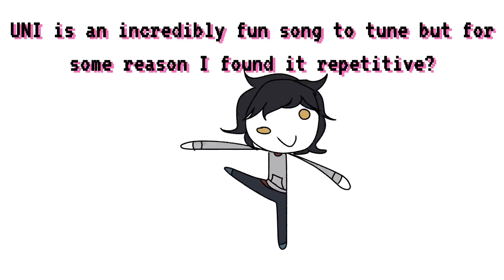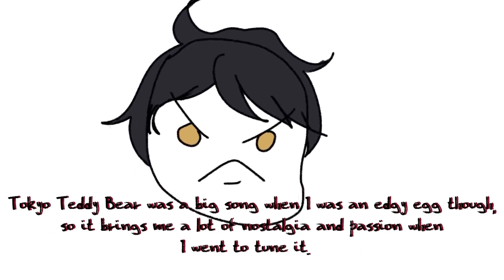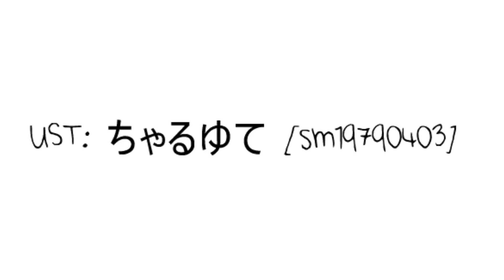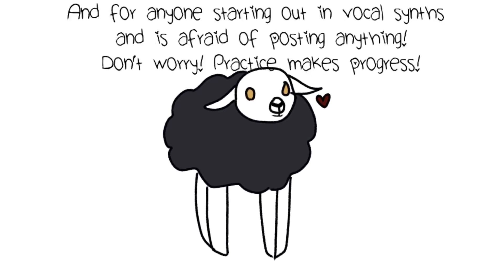[MEDLEY THING?] UNFINISHED UTAU COVERS: THE SEKIGA CUT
Okokok so! Before we get into this description, I just want to thank Yae Miko Come Home from the Synth Shrimps Discord server for making this compilation/medley possible! Her suggestion inspired to finally get off and make a cover and PV after nearly a year of being idle when it comes to those two! So seriously, thank you so so so much!

Man. Maaaan. This was so fun to do!

Hey guys! Yuuma Sekiga is amazing, and in this video essay I will show you why he's one of the best UTAUs in recent years. Grab ur kebabs, fellas.

But seriously though, this unfinished cover compilation was so fun to make! I initially wanted to include more UTAUs before realizing, "Most of these use Yuuma". And here we are. Lol.

Yuuma Sekiga seriously is an amazing UTAU, though. I really like him a lot. So, I hope I can show you guys my appreciation here! I know the video isn't the best, but I just wanted to make something again, y'know? Plus, despite me consistently saying I am going to upgrade, I am still using Olive Video Editor despite all its flaws. I think I'm a little spoiled on it now, lol.

But yeah! As always, thank you so much for checking this video out! It feels good to be making public work again, even if it's only for a hot minute before I vanish back into the abyss. Lol.

CREDITS
SONGS USED (in order):

UNI
VSQx/VPR and tuning: KohaiKaty
UST Conversion and Re-tuning: ChMaree
Original Song: Rissyu

MATROYSHKA
UST: MystSaphyr (I'm so sorry for her in-video credit only showing up for a second, I thought it would neat with the timing but it didn't ghghggh—)
Original: Hachi

TOKYO TEDDY BEAR
UST: Kream (UtauReizo)
Original: Neru

WONDERLAND AND THE SHEEP'S SONG
UST: ちゃるゆて [sm19790403]
Original: Hachi

Vocals: Yuuma Sekiga #4 (#1 in my heart), Soboroppoino, Yokune Ruko Male, Nanine Shiki, Yakumo
Official art used in Tokyo Teddy Bear: Soboroppoino by Gen, Ruko by mugimeshi, Shiki by ヨコル, Yakumo by  騎宇夢
Video/Art/MixingCover Tuning: Wearyrains

SOCIALS
DeviantArt (Trigger Warning: I write a lot of Horror here! Please please stay safe!)

As always, thank you guys so much for watching! Have an amazing day/night!